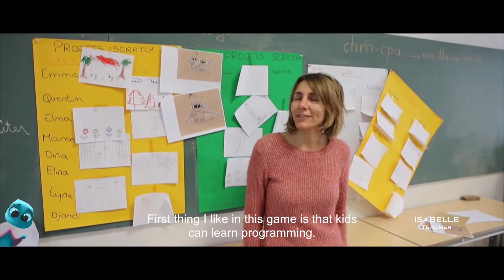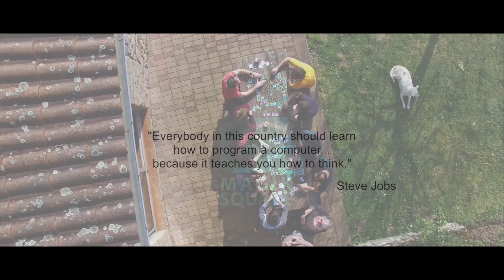The Bugs - le jeu de cartes coopératif pour apprendre la programmation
Aidez les Bugs à sauver leur planète et à découvrir la magie de la programmation dans ce jeu de cartes coopératif (pour tout âge, à partir de 3 ans).

Help the Bugs to save their planet and discover the magic of programming in a cooperative context (for all ages, starting at 3).